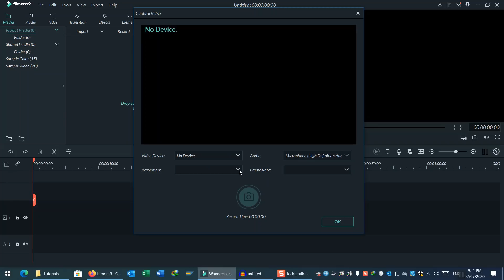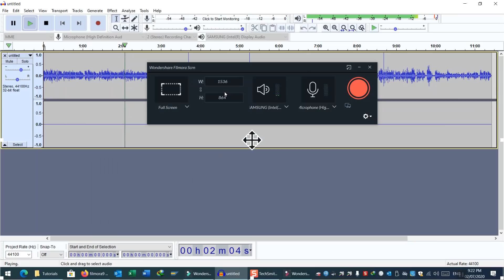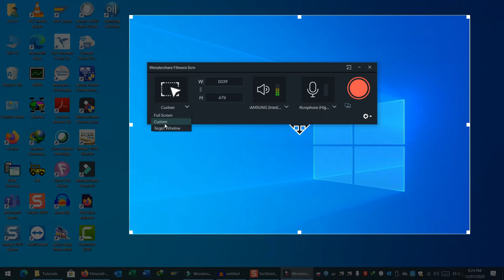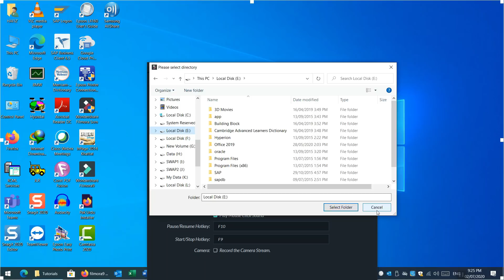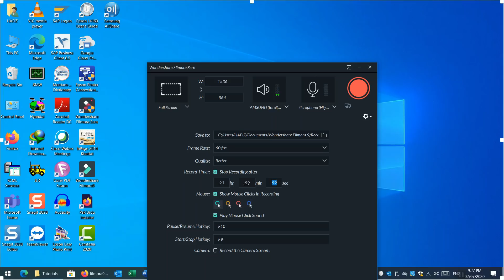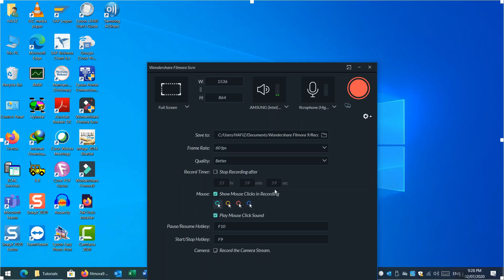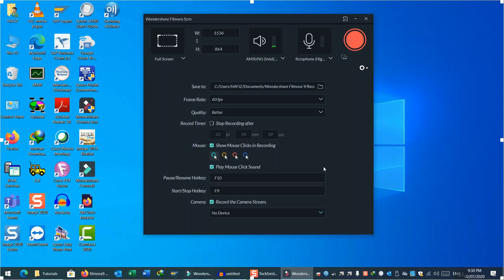Filmora Screen Recorder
Screen recorder is a feature for recording your PC or laptop screen. It can be for copying or recording while making the video for tutorials.